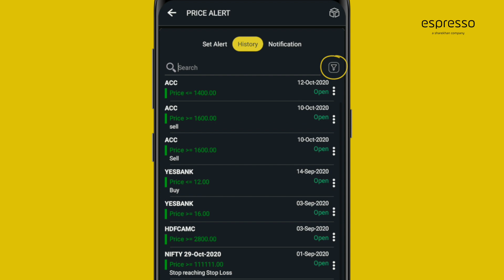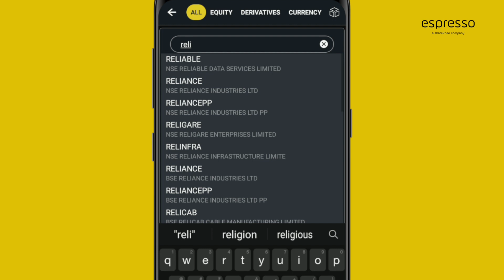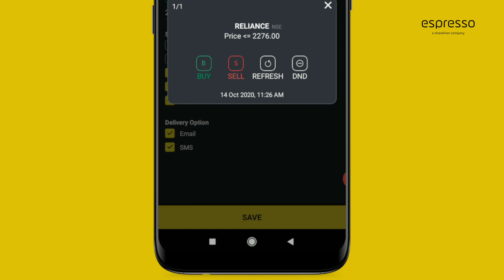How to Set Price Alerts on the Espresso App | Hindi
Join us on this short video as we explore how to set price alerts on the Espresso app.
First things first – How to get started with price alerts on the Espresso app
It doesn’t matter where you are on the Espresso app—in the Indices section, in the Market Movers section, or inside a watchlist—you can still go ahead and set price alerts for any scrip on the Espresso app. All you need to do is tap on the name of the scrip! Of course, price alerts can be set directly from the hamburger menu on the dashboard too.
How Espresso’s price alerts assist your trading
Price alerts ensure you don’t miss out on trading opportunities. All options and buttons related to price alerts are mentioned in depth in the video, including:
•         The customizable greater than or equal to options
•         Notification options
•         Delivery options
•         Live example of a price alert being created to make your experience hassle-free
Did you know, Espresso even allows you to leave yourself a message / note / written reminder on any specific price alert! You can either write one yourself or choose from a list of preset ones.
Towards the end, the options you get on a price alert being triggered are also displayed and discussed.
The Espresso app (Play Store & App Store) has so much more to offer!
The feature-packed Espresso app has much more to offer, though! You can create watchlists of your favorite stocks and F&O and Currency segments; you also get to leverage multi-Exchange streaming of MarketWatch with more details about scrips and contracts. That’s not all, of course! You can also anticipate tick-by-tick refresh of stock rates, today Sensex reports, today share market reports, multiple prices and graphs with the Espresso app. Latest prices of Sensex and NIFTY, heat maps of all indices, in-app EoD Reports and seamless fund transfers from your bank account to your Espresso account in seconds can also be expected! For traders, Espresso offers enhanced live charts (Renko, Line, Candlestick, Bar, Area) with more time frames (ranging from 1 minute to 1 year), tracker ball and advanced chart studies with a variety of trading views.
In an endeavor to give you the best trading app, the Espresso Team has made efforts to incorporate feedback received from trading and investing enthusiasts. Espresso is not just a share market app or a stock market app. Espresso is a discount broking app that cares that you succeed!